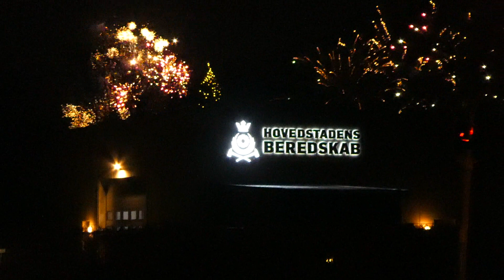hovedstadens beredskab ST.SM TLF M9 brandbil i udrykning feuerwehr einsatzfahrt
middle of new year 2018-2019

spare pump m9 from st.tomsgården drive from st.hvidovre to bushfire on vigerslev vænge in vigerslev copenhagen